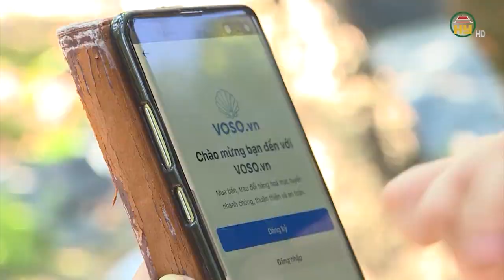Đề xuất đánh thuế VAT đơn hàng giá trị nhỏ nhập qua Shopee, TikTok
Hưng Yên TV | Ủy ban Tài chính Ngân sách Quốc hội đề nghị có chính sách phù hợp, mở rộng với hàng hóa nhập khẩu gửi qua chuyển phát nhanh của các sàn Shopee, Lazada, TikTok...
Địa chỉ: 164 Nguyễn Văn Linh, thành phố Hưng Yên, tỉnh Hưng Yên
Tiktok: Truyền hình Hưng Yên
Facebook: Đài Phát thanh và Truyền hình Hưng Yên
Zalo: Đài PTTH Hưng Yên